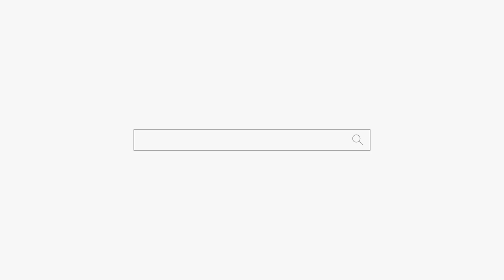길 잃은 애동제자님들 힘드시죠! 서울점집 강남점집 부산점집 유명한점집 용군TV 소리당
됩니다.